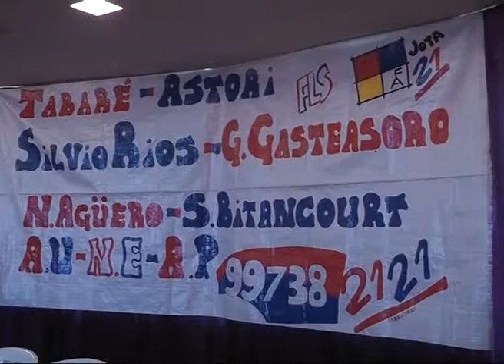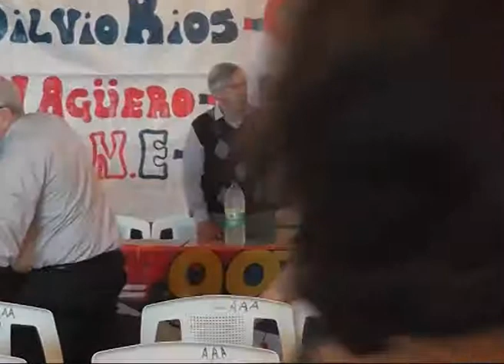01 Cr Danilo Astori 1